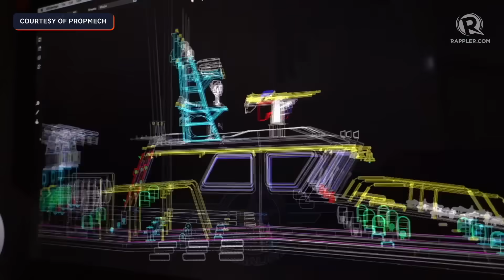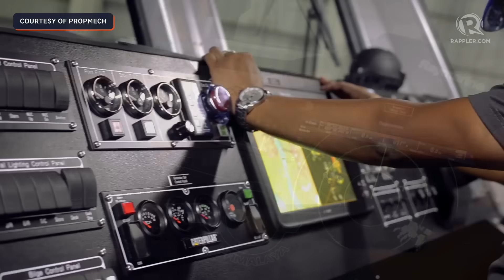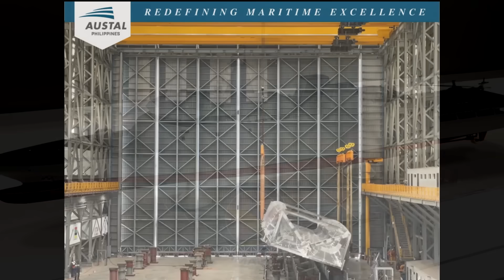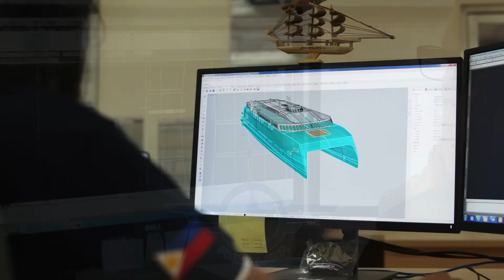TOP 5 LOCAL SHIPBUILDERS THAT CAN BUILD THE FUTURE PHILIPPINE WARSHIPS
📢 TOP 5 LOCAL SHIPBUILDERS THAT COULD BUILD FUTURE PHILIPPINE WARSHIPS
🇵🇭 The Self-Reliant Defense Posture (SRDP) is gaining momentum, and the Philippines is now looking inward to build the future of its Navy. In this video, we reveal the Top 5 local shipyards that have the potential to construct warships for the Philippine Navy — right here on our own shores!

🏗️ From patrol boats and multi-purpose attack crafts to future offshore patrol vessels, these shipbuilders are already playing a key role in strengthening national defense. Find out which companies made the list and how they contribute to both local industry and national security.

📍 Featured Shipyards:
5️⃣ Dynacast Shipbuilding (Danao, Cebu)
4️⃣ Josefa Slipways (Sual, Pangasinan)
3️⃣ Propmech Corporation (Subic)
2️⃣ Tsuneishi Heavy Industries (Balamban, Cebu)
1️⃣ Austal Philippines (Balamban, Cebu)

🛡️ It's time to support Filipino engineering and defense capability!